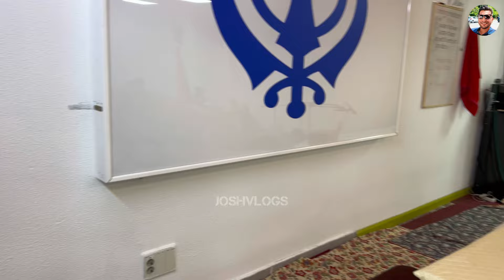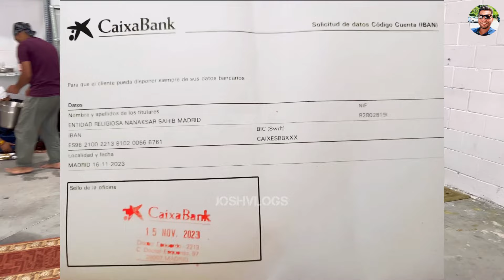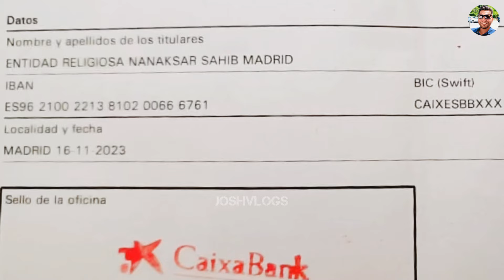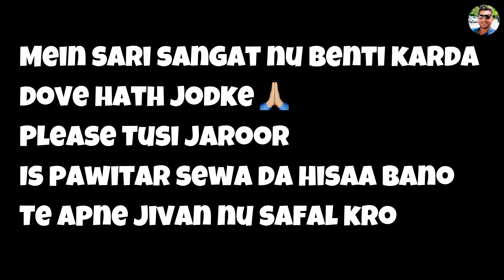GURUDAWARA NANAKSAR SAHIB MADRID NEED YOUR URGENT HELP ‼️ 🚨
THIS IS MY HUMBLE REQUEST TO ALL

Be the part of this Holy SEWA By CONTRIBUTING to Below Account number :-

Nombre y apellidos de los titulares
ENTIDAD RELIGIOSA NANAKSAR SAHIB MADRID
IBAN - ES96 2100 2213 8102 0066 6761
BIC (Swift) - CAIXESBBXXX
NIF R28028191